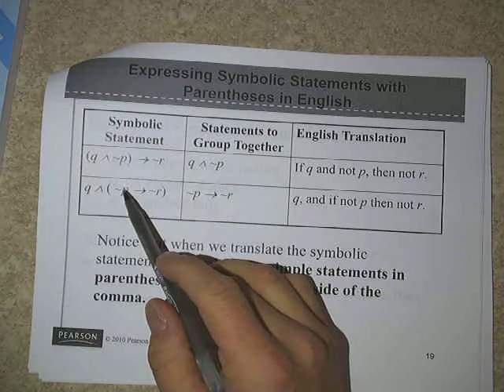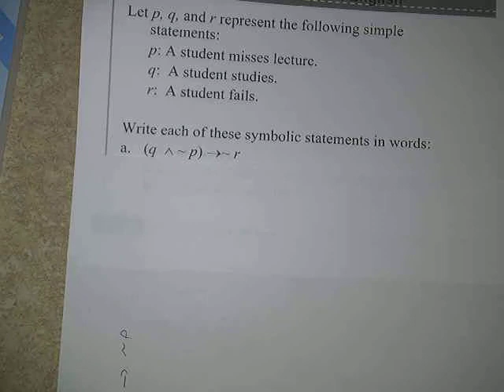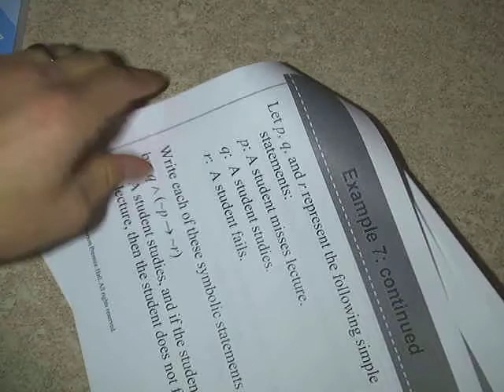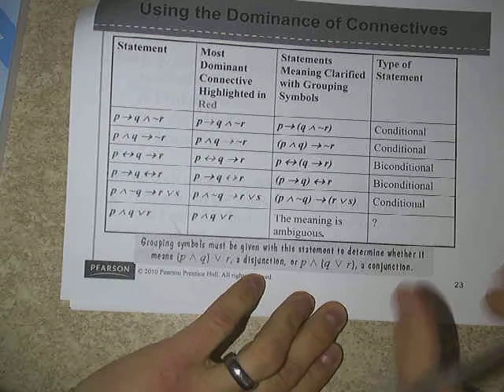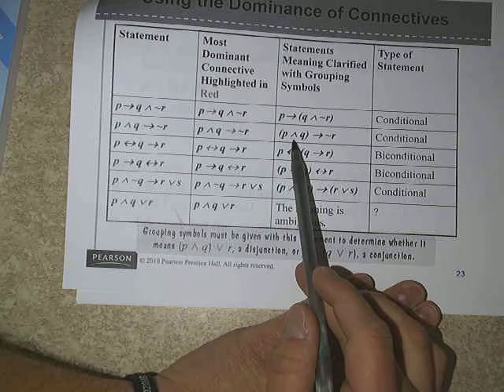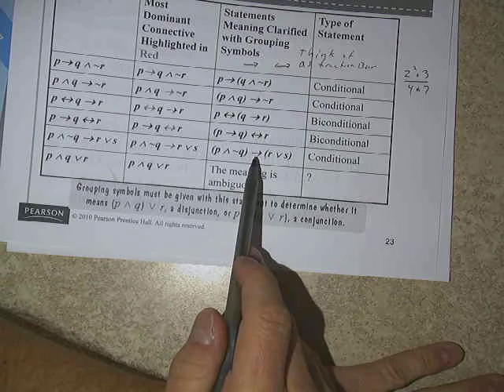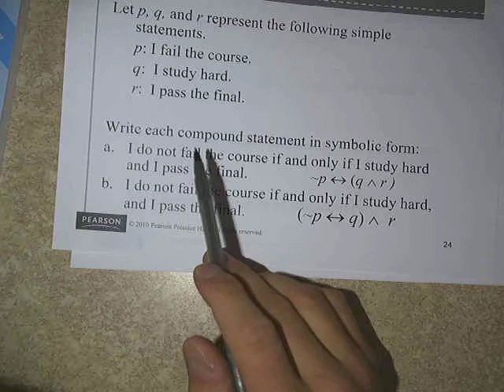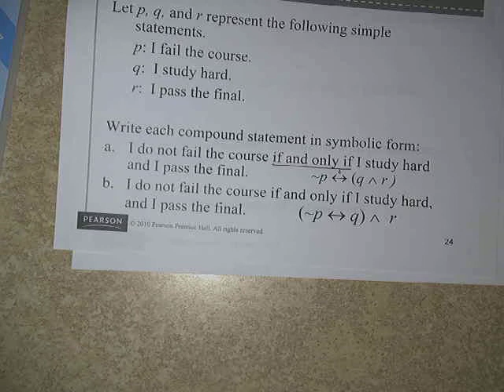AAS Sec 3 2 part 2